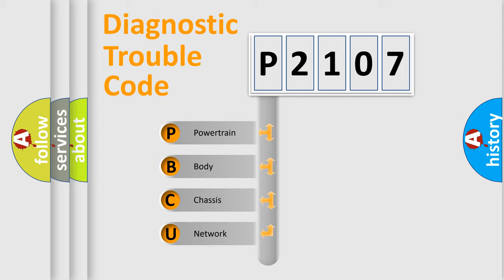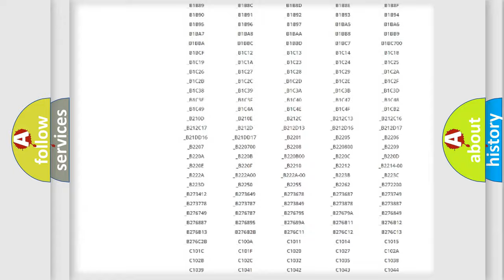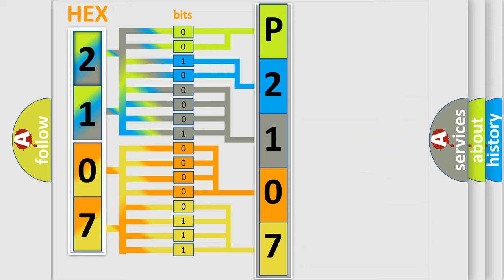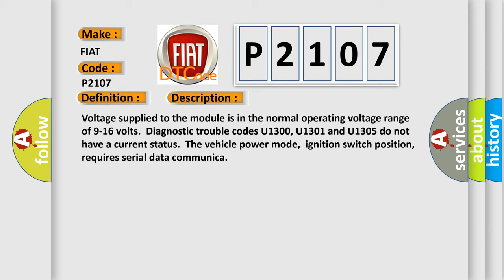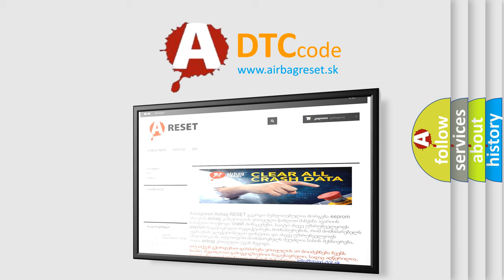DTC Fiat P2107 Short Explanation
Contents:
0:21 Basic DTC analysis according to OBD2 protocol standard.
1:48 Insight into programming
2:58 A diagnostically understandable description of the Diagnostic Trouble Code
3:05 Basic error definition

Make:
FIAT
Code:
P2107
Definition:
Lost Communication With Onstar
Description: